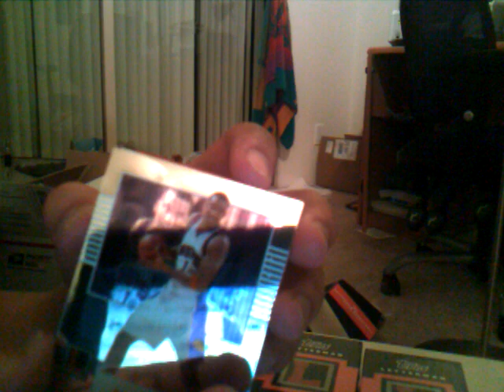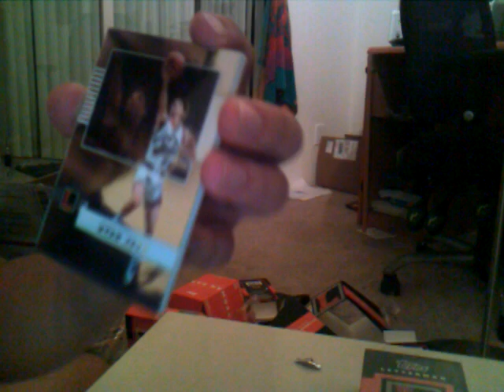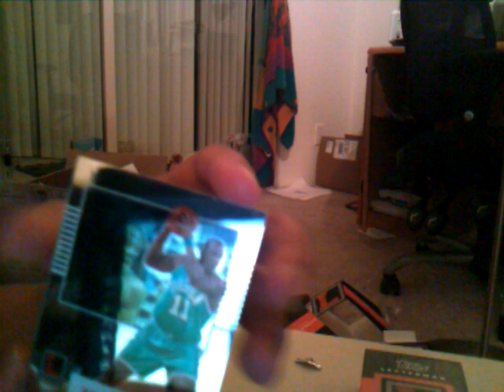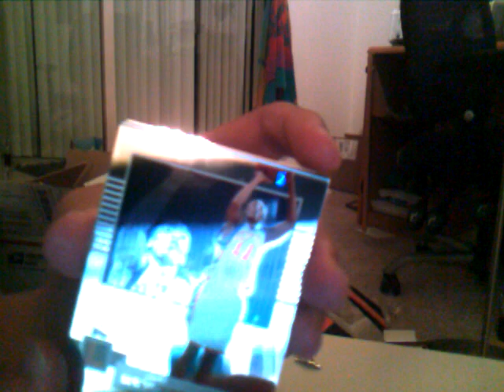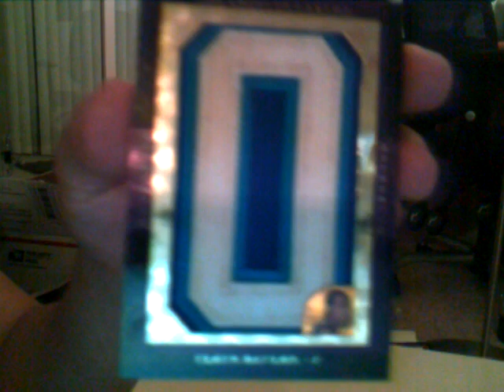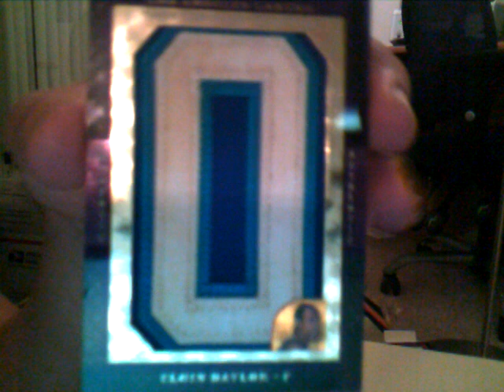box 4 of 4 topps letterman basketball group 1/1 mojo Awesome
Pulled 3 1/1 out of 4 boxes. Definitely some of the nicest cards i have pulled in my life. Thanks for joining everyone, this product is so sweet i'm immediately starting another 4 box topps letterman group break.

This time i'm hoping do only 15 spots where each spot=2 teams, hopefully it'll be faster to fill and everyone will have a higher chance of getting a hit. Making it as cheap as i can since i just want to break more of this stuff, its additing! $52 for a spot which equals 2 random team, shipping, paypal, etc all that good stuff. Come on guys, especially those who did not get a hit (like me), its about we get lucky! For those that did not get a hit in the last break, i'm offering each slot for only $50, discount for those that did not get a hit in the last break.
4 box topps letterman basketball 2007-08

15 spots total, 2 random teams per spot, each spot= $52 which covers paypal fee, shipping, protective sleeves and etc. Please pay $2 extra for international shipping.
Come on guys, lets get this filled and i'll probably order the boxes when this is half way fill so this break can take place as early as This weekend or next Monday.
 last time there are many that did not get into the break or were kicked out because they did not pay on time, please pay immediately after joining, this way i can save your space and fill the group break quickly.

1. crazymj (paid)
2. msriflegirl(paid)
3. bmw01k (paid)
4. dadrummer666 (unpaid)
5. dadrummer666 (unpaid)
6. chaming (paid)
7. JKsSportsCards (paid)
8. dembowns (Unpaid)
9. quietstorm033(paid)
10.phenoms3 (paid)
11.
12.
13.
14.
15.